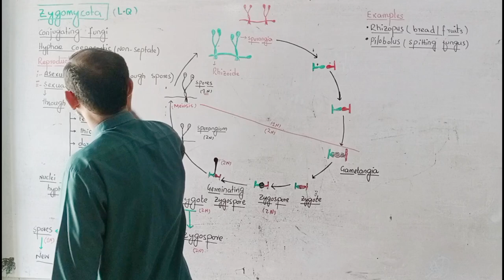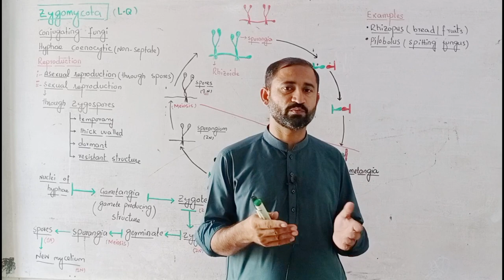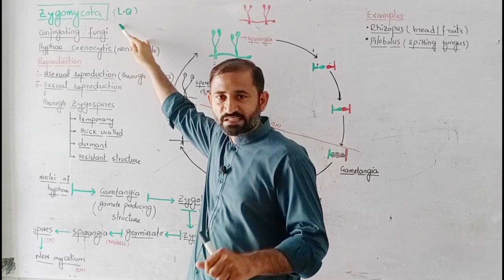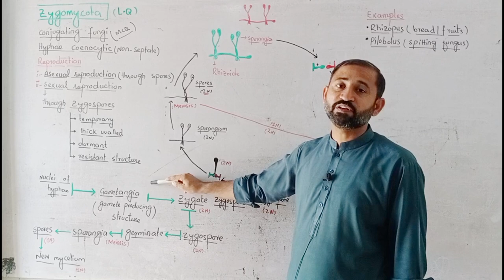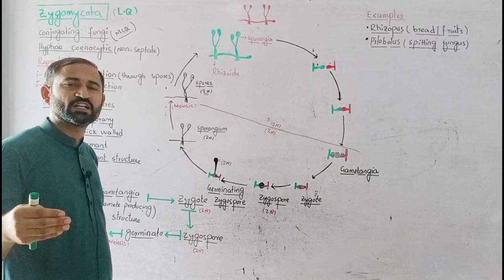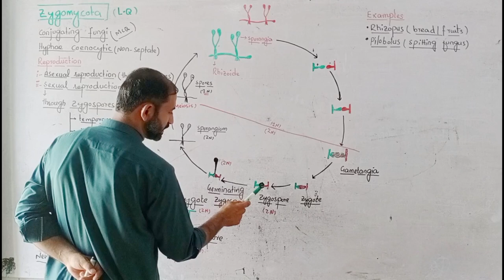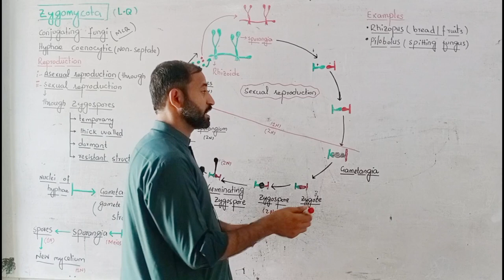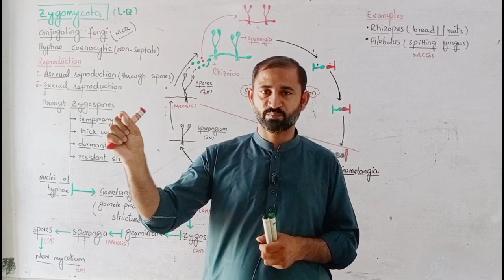zygomycota ll Zygomycetes in Urdu by Tariq Shahzad Baloch